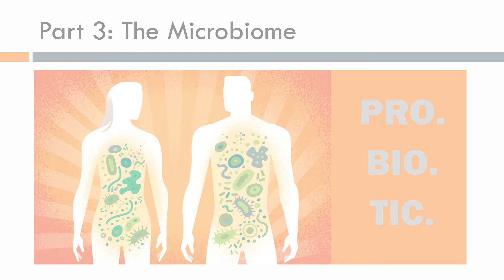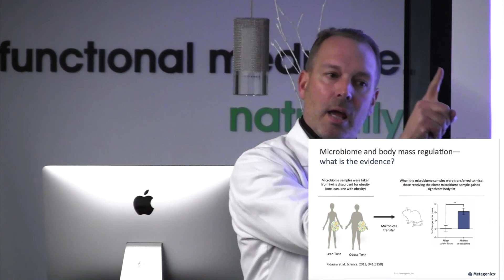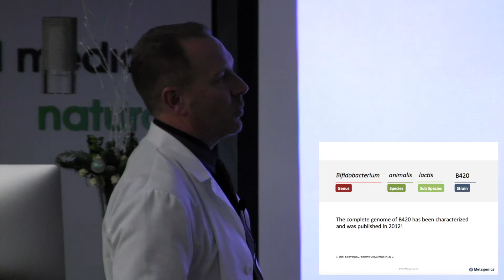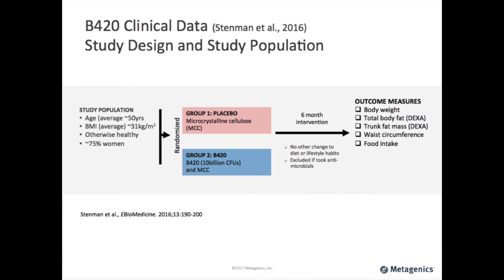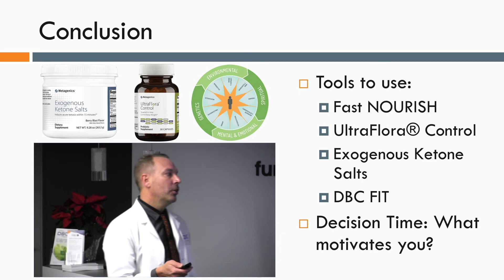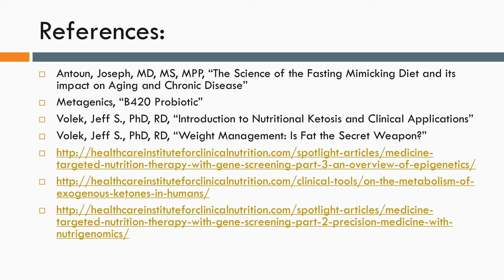Functional Weight Loss Pt. 3: Using the Microbiome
Can we use our gut bacteria to lose weight?  In the final part of our yearly healthy-weight seminar, Dr. denBoer talks about exciting new research and probiotics that do just that!  Also includes Q&A session.